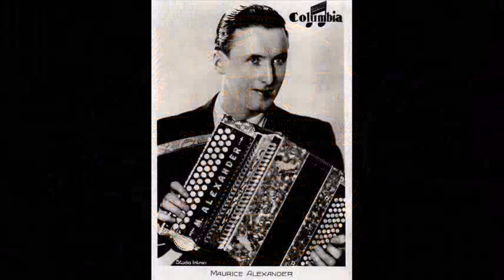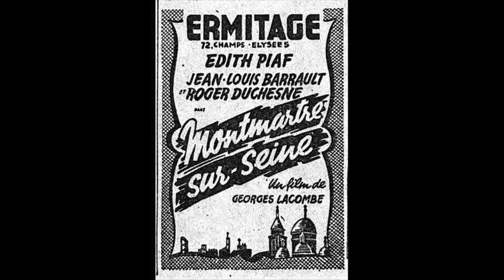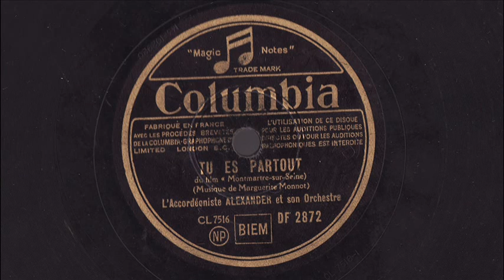Tu es partout - Maurice Alexander - 1941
TU ES PARTOUT
du film "Montmartre-sur-Seine"
(Musique de Marguerite Monnot)
L'Accordéoniste Alexander et son Orchestre

Disque Columbia DF 2872 / mat. CL 7516
Paris, Octobre 1941

Version instrumentale du succès d'Edith Piaf